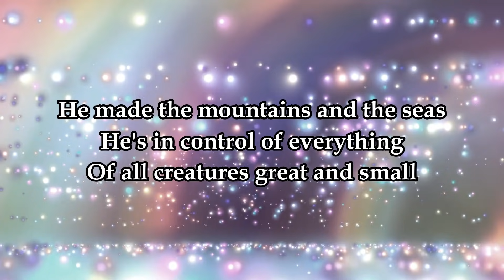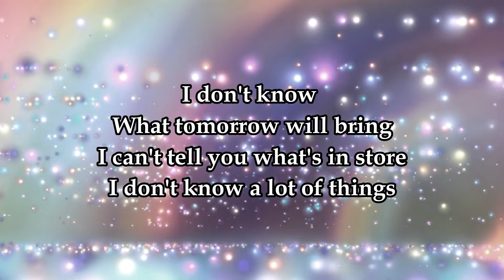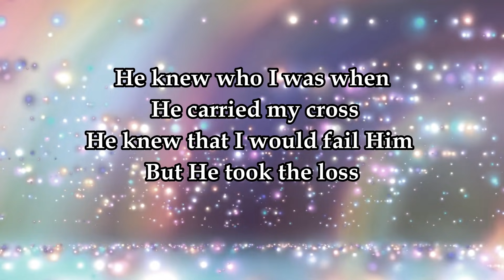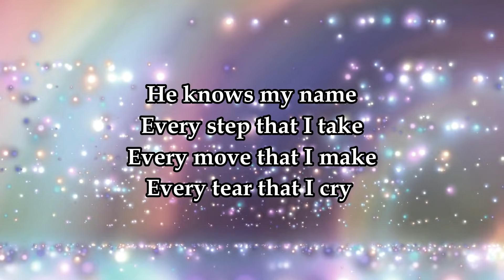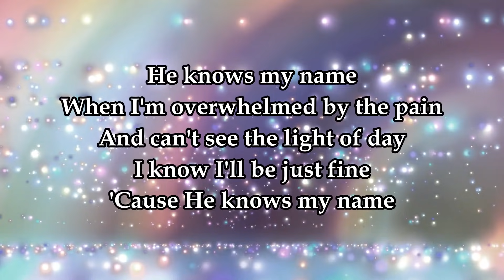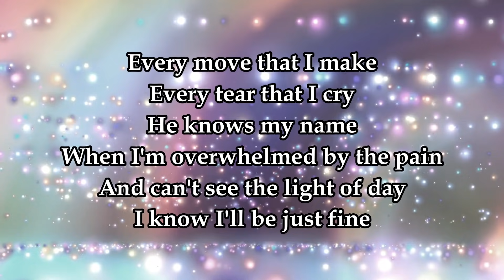He Knows My Name Instrumental w/Lyrics